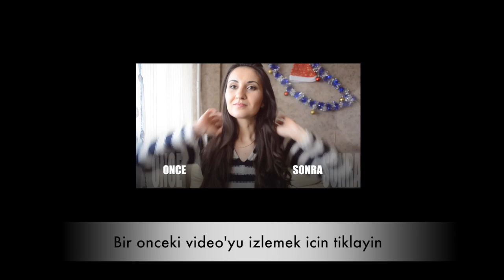L'Oreal NUDE MAGIQUE EAU DE TEINT Ürün İncelemesi | Güzellik Yayını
"L'Oreal NUDE MAGIQUE EAU DE TEINT Ürün İnceleme" videosu hazırladım sizin için :) İyi seyirler